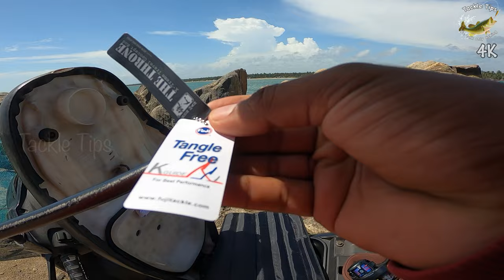35000/- രൂപയുടെ പുതിയ റോഡും റീലും ⚡️💪 Iron Man The Throne Travel baitcasting Rod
35000/- രൂപയുടെ പുതിയ റോഡും റീലും ⚡️💪 Iron Man The Throne Travel baitcasting Rod

Tackle Tips Fishing Tackle Store
1st Floor, 11/893-J, Tackle Tips, Tirur - Kadalundi Rd, Rod, Nadakavu, Tanur, Kerala 676302

Waji’s vlog

Camera Used :GoPro Hero 8 & IPhone 12 Pro Max
Video Editor:LumaFusion